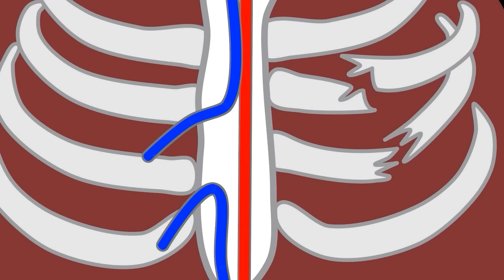JURASSIC WORLD DOMINION Hulk-Dinosaurs? KONG fallen Rex Diplodocus,Cretaceous Velocicoasters Forrest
Get ready for an epic adventure with KONG, Jurassic World Dominion, Hulk-Dinosaurs, Diplodocus, Ludodactylus, and Velocicoasters in the Forrest!
FORREST on HIGH ALERT as KONG Battles Velocicoasters!
Jurassic World 4: Extinction is the ultimate battle between dinosaurs! In this epic movie, you'll get to watch as the Stegosaurus T-Rex clashes against the Therizinosaurus and Giganotosaurus. Can the Stegosaurus survive against the larger and tougher dinosaurs? Watch and find out in Jurassic World 4: Extinction!